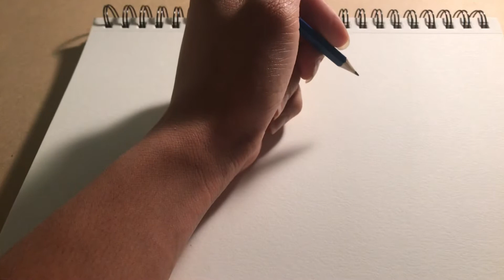Part 1 of the drawing